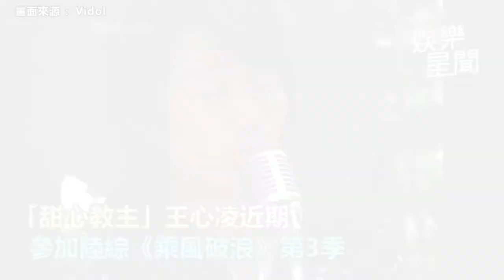王心凌、張棟樑16年前拍攝幕後花絮曝！陸宣布翻拍《微笑PASTA》網喊：經典難超越｜娛樂星聞